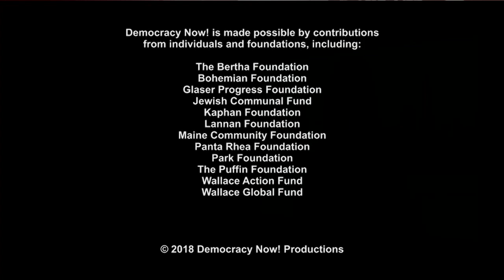Sexism at U.S. Open: Serena Williams’ Treatment Lays Bare Double Standard Black Women Face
- We look at fallout from the women’s U.S. Open final Saturday, where tennis star Serena Williams lost to 20-year-old Naomi Osaka, after accusing umpire Carlos Ramos of sexism. On Monday the Women’s Tennis Association came out in support of Williams, with chief executive Steve Simon suggesting the umpire showed a different level of tolerance to Williams because she is a woman. During the final, Ramos gave Williams a code violation after he deemed a gesture made towards her by her coach to be “coaching,” which is banned during a game. Ramos then penalized Williams a point after she destroyed her racket in anger, and docked her an entire game after she subsequently called the umpire a “liar” and a “thief” for stealing her point. We speak with Amira Rose Davis, assistant professor of history and women’s, gender and sexuality studies at Penn State University and co-host of the sports podcast, “Burn It All Down.”